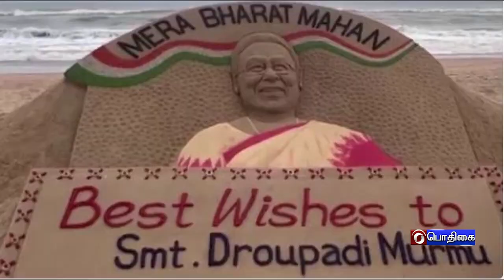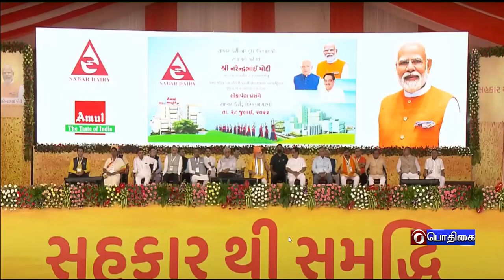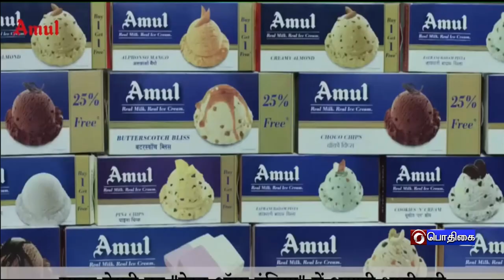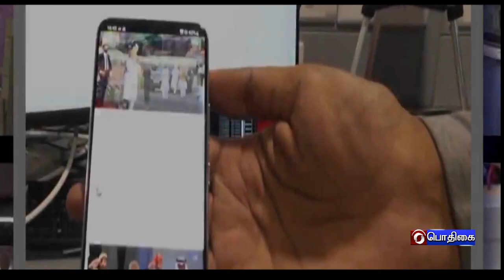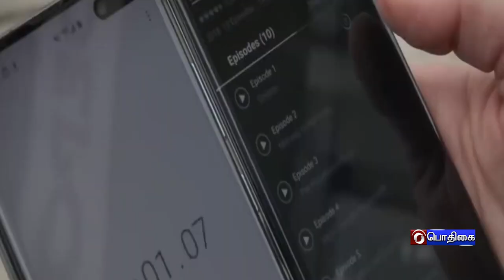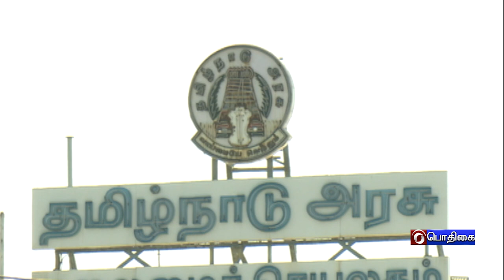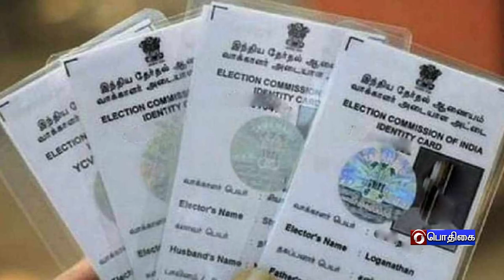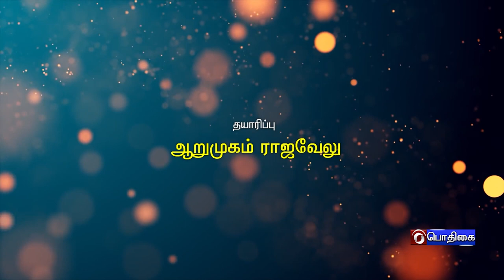இந்தியா இந்த வாரம் [30.07.2022]